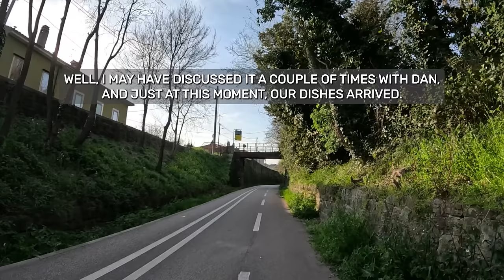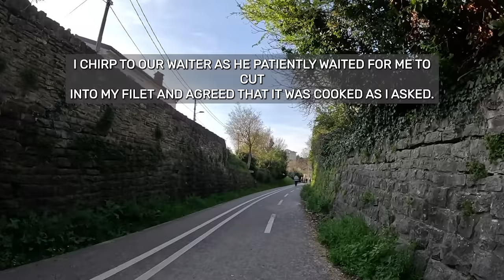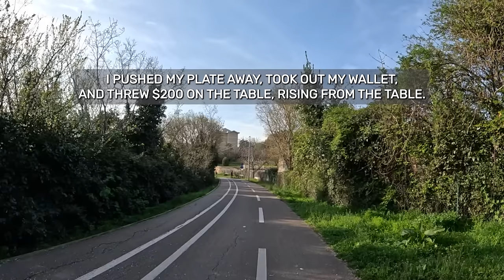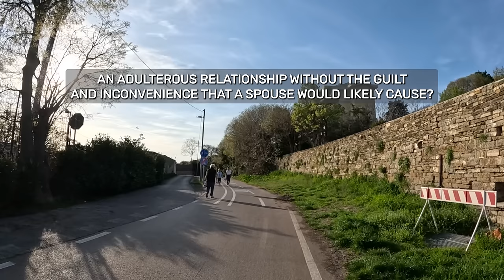From Dinner Talk to Divorce, Relationship Crisis Revealed! Cheating Wife Stories! Reddit Stories!